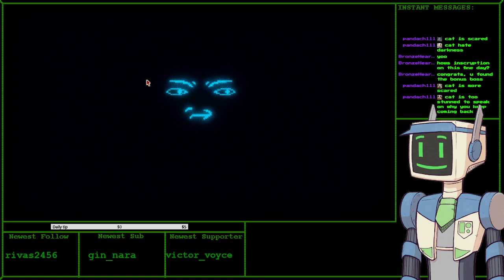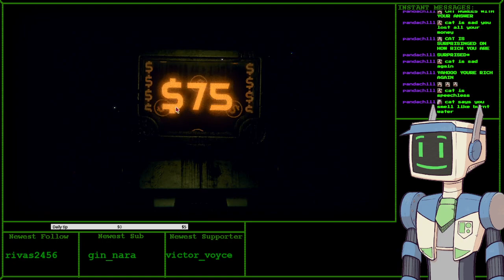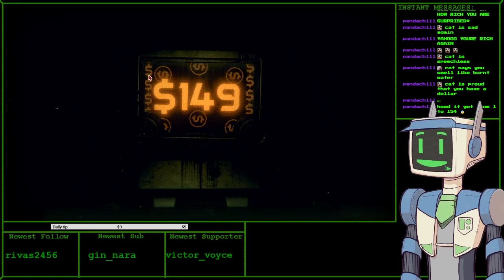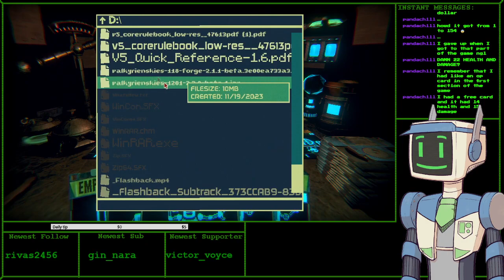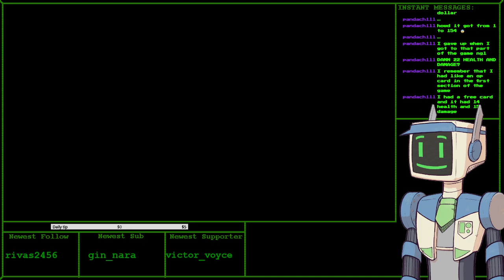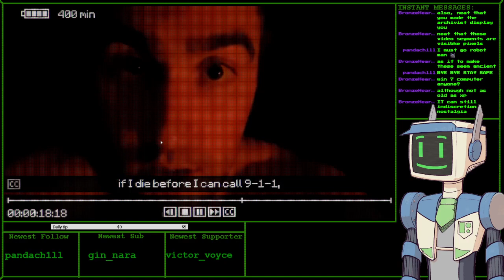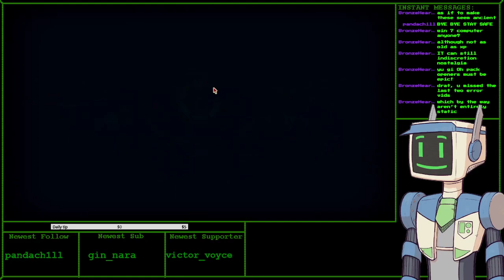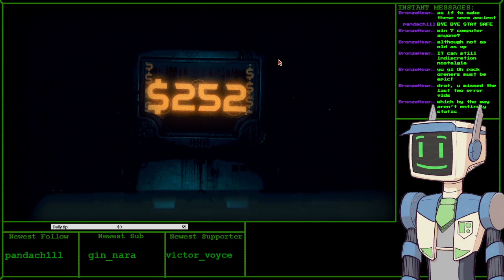ENVtuber! | CARD GAMES (derogatory)